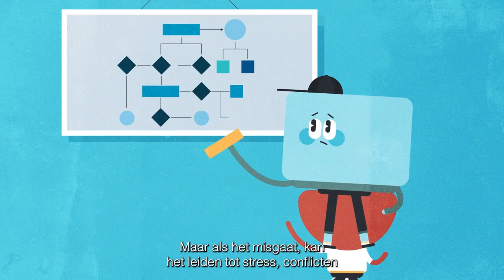Kennisclips Samenwerken - Tilburg University